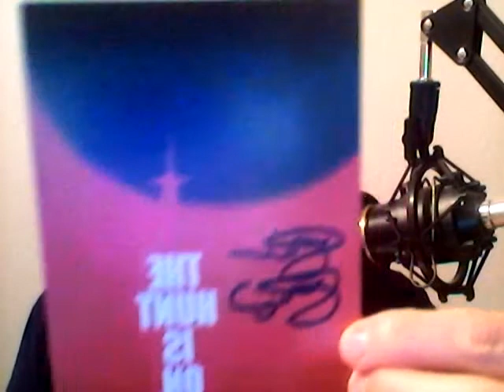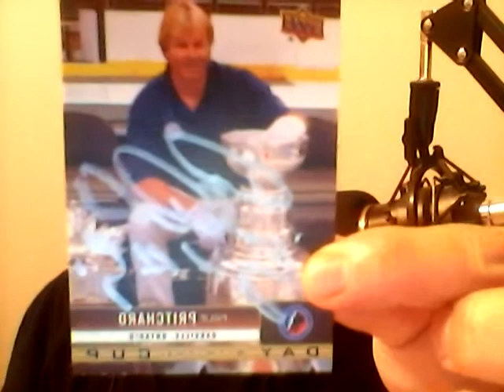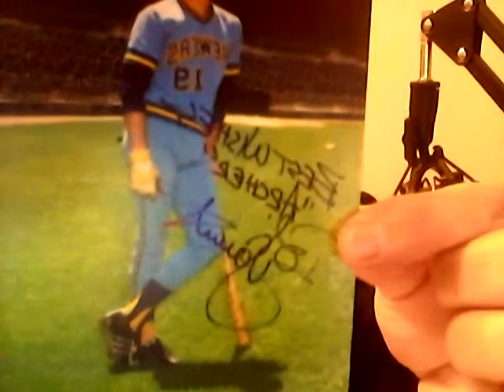Through the Mail (TTM) Autographs and More - The Autograph Network